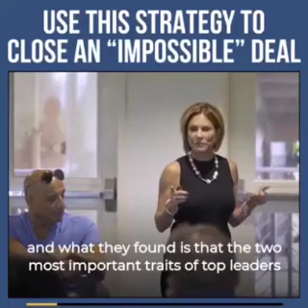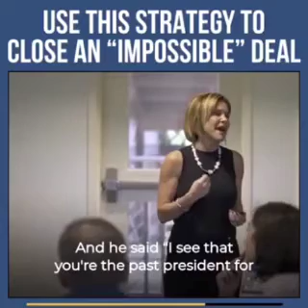USE THIS STRATEGY TO CLOSE AN *IMPOSSIBLE* DEAL